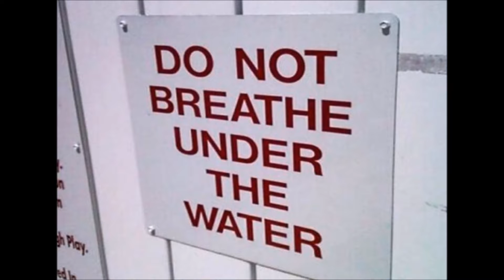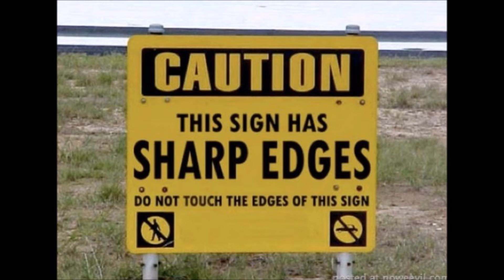Wonka Bar - Awry